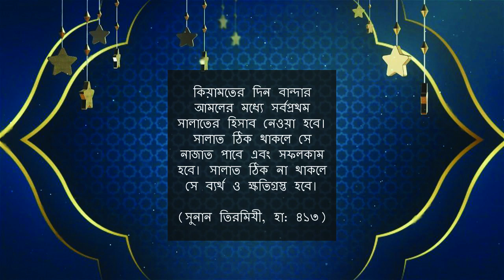Design of sedimentation tanks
Water treatment sedimentation tanks
Environmental Engineering